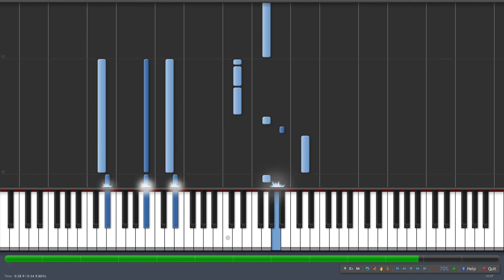Star Wars The Force Theme Synthesia EASY SLOW + SCORE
A little easy score that i made for a student :)

Here's the link for the free score (just enter 0$ to get it for free)